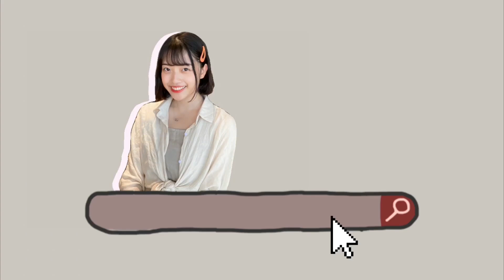《分享》Dorm tour國立高雄大學宿舍開箱｜恩琪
如果你喜歡我的影片，歡迎贊助我一杯咖啡，讓我有更多金費以及動力創造更多作品。

✿N7精選購物清單
裡面有許多大家常問的商品連結！
像是唇膏、書包、愛用髮品等等都在裡面
可以點進去逛逛
沒有看到想知道的商品連結的話
可以先去我的IG精選動態「在哪買」找找
再沒有的話 可以在下一次IG限時動態開設問題框「在哪買」的時候提問
或是直接私訊我or留言（小盒子訊息比較容易被洗掉）

每次在IG限時有拍到宿舍的照片
就會有很多人回覆我：「宿舍也太大了吧！好想看妳拍開箱宿舍的影片」
今天就來分享我的宿舍給大家看～
我的東西超～～級多！好險宿舍夠大放得下😝
一起來參觀我的宿舍吧！
如果喜歡我的影片記得幫我按個讚！
分享給你所有的好朋友們
如果有什麼意見或希望我下次拍什麼影片都可以在底下留言跟我說 我都會看唷！
下次見 掰掰～～～
看更多我的日常生活